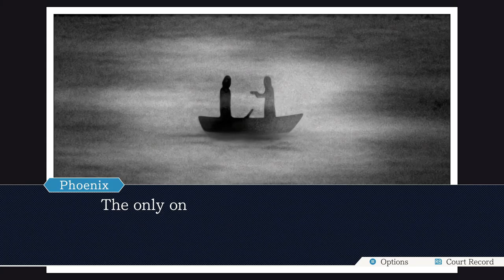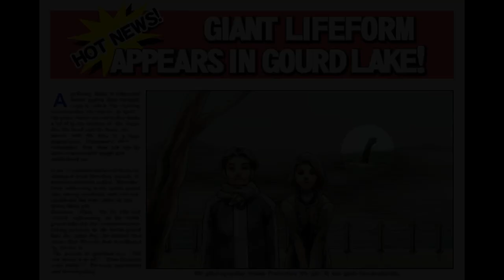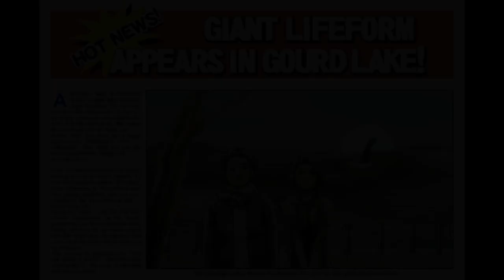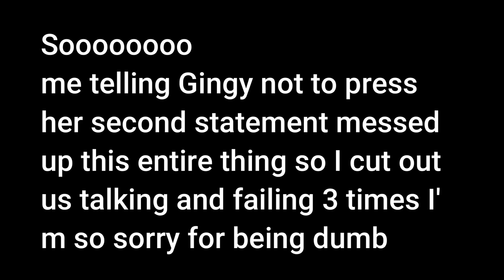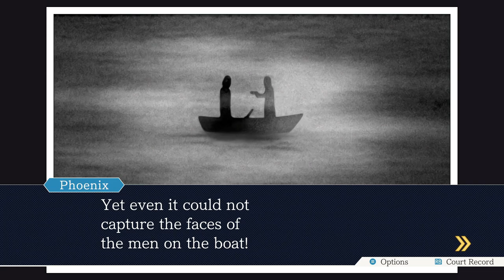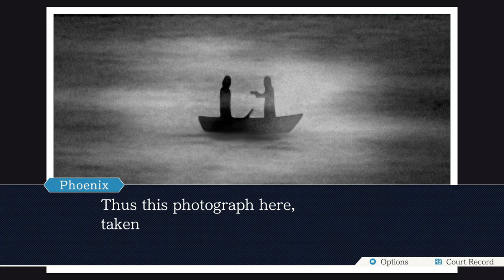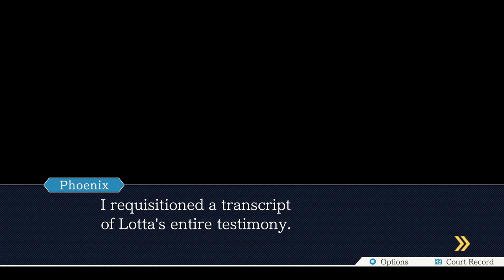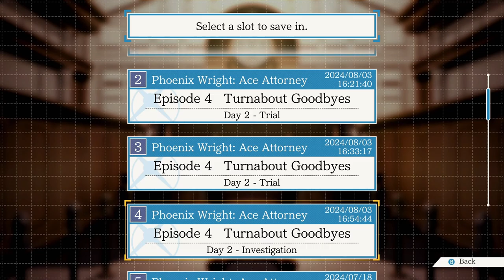Phoenix Wright: Ace Attorney Blind Episode 16: Lotta Testimony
Damn, Game Over